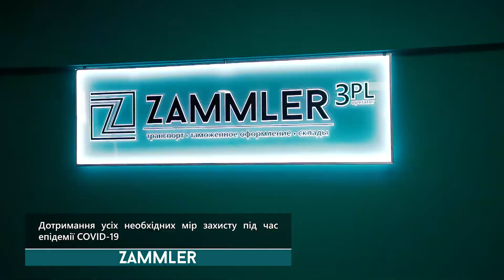ZAMMLER GROUP В РЕСПУБЛІЦІ КАЗАХСТАН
Новина про відкриття ZAMMLER в Казахстані не втрачає актуальності вже другий місяць поспіль. Журналісти, партнери та клієнти цікавляться буквально всіма деталями - від ідеї до організації процесів в цілому і просто зараз.

Відеоекскурсія з місця подій - час знайомитись ближче!